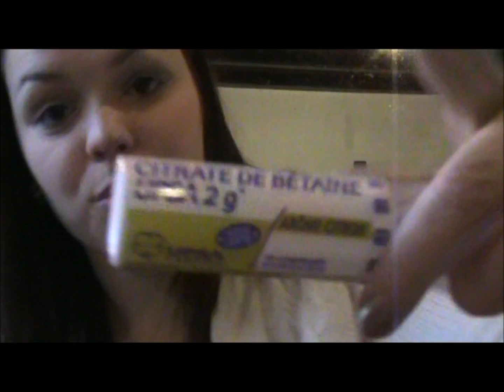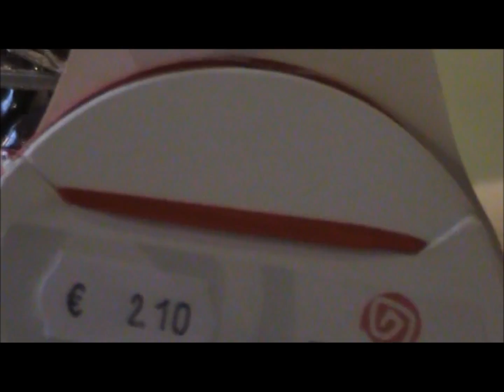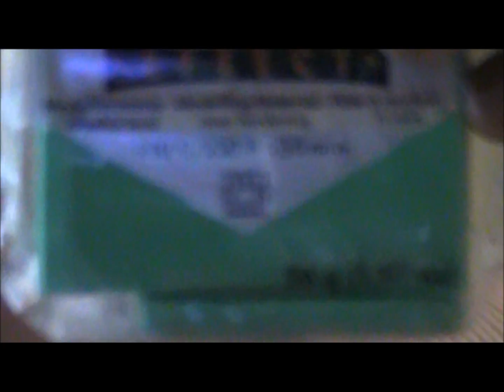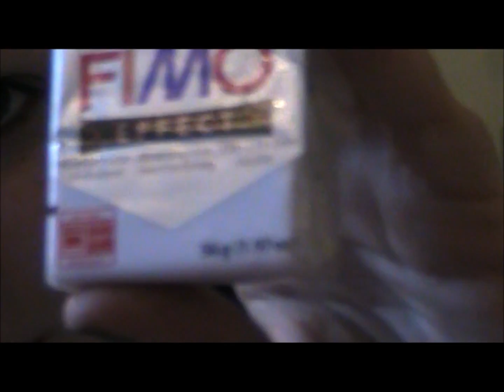Vidéo FIMO n°1 : toutes mes créations FIMO : donuts, noeud, macaron, fleurs, fraise ...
Petit tour d'horizon des toutes mes créations FIMO et de toutes mes différentes couleurs de pâtes